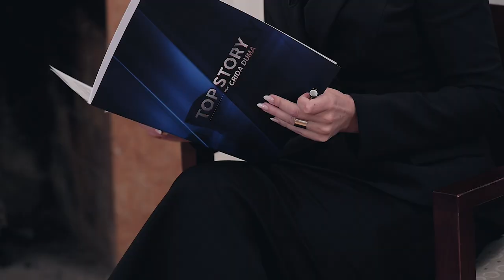Promo | Gabriel Escobar në një intervistë exclusive për Top Story, sonte ora 21:00 në Top Channel!